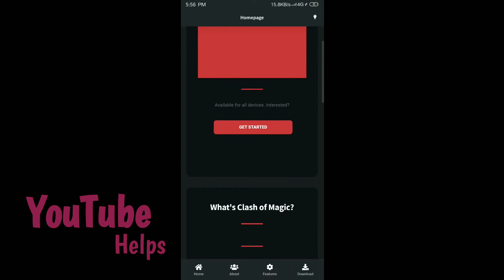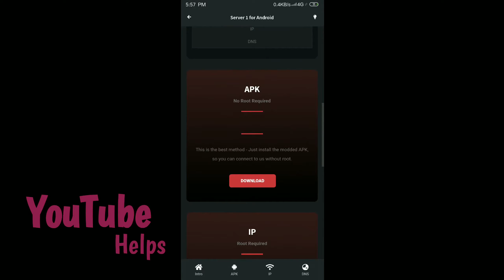Clash of Clan Royal Attack | Mod apk |Attack Dragon Attack | Ep 1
The YouTube Helps chanal published this video for you .

clash of clans t shirt buy online in india